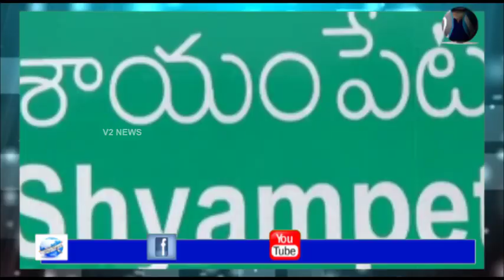తమని పట్టించుకోవడంలేదని భూపాలపల్లి ఎమ్మెల్యే ముందు ఆవేదన వ్యక్తం చేసిన శాయంపేట మండల సర్పంచ్ రవి